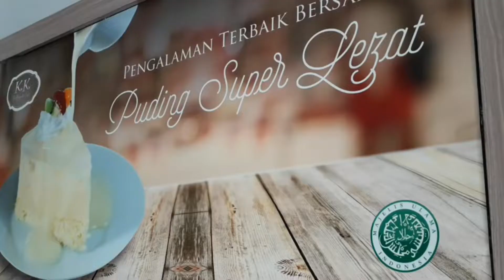Kunjungan Edukasi TK B ke KK Puding & Cake- SA Al Giva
Yeay... Alhamdulillah kita bisa berkunjung dan praktik langsung membuat kue di toko KK Puding n Cake di Jl. Pandu Raya Bogor Utara. Yuk teman-teman siapa yang mau mampir ke Toko Kue KK Puding n Cake, enak-enak loh. Bisa buat oleh2 juga